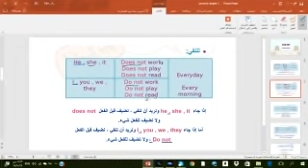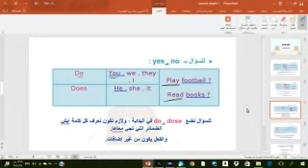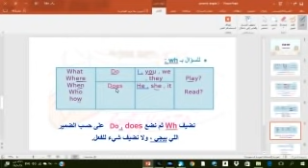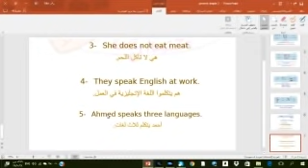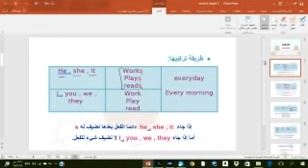present simple 2 - unit 1 - ELI 3 // المستوى الثالث - الوحدة الاولى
منتج باستخدام CyberLink PowerDirector 12